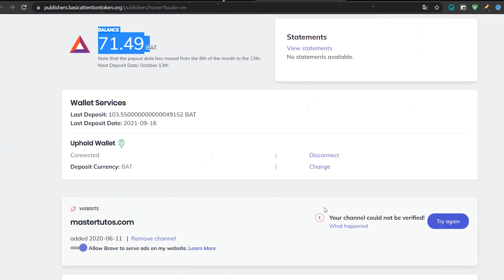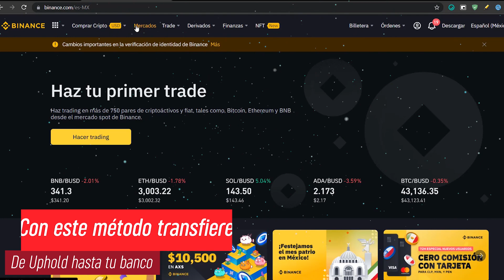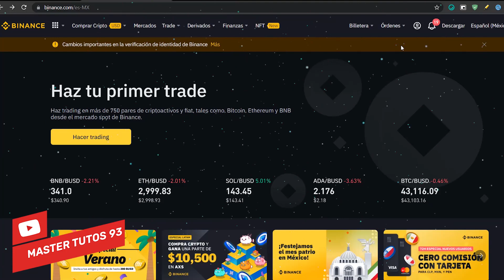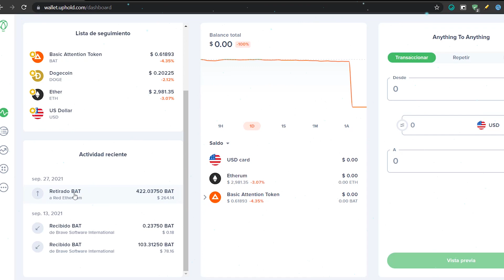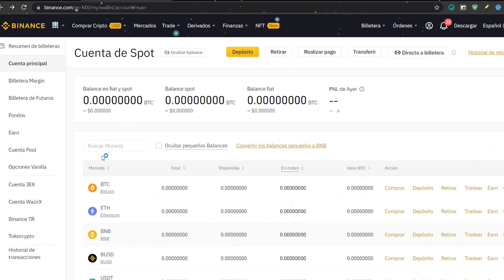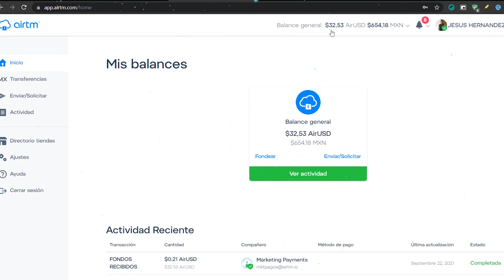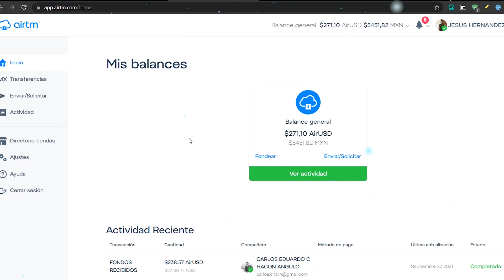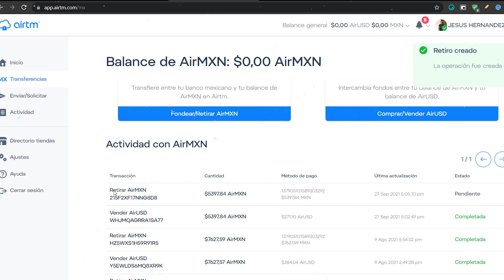⭐Cómo RETIRAR! DINERO de BRAVE 2021 / RETIRA RAPIDO de UPHOLD a BINANCE y AIRTM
⭐Método fiable 2021 para poder retirar las ganancias de Brave a Uphold a Binance para posteriormente trasladarlo a AIRTM. Método tedioso pero efectivo.